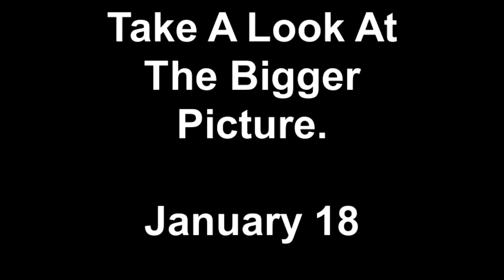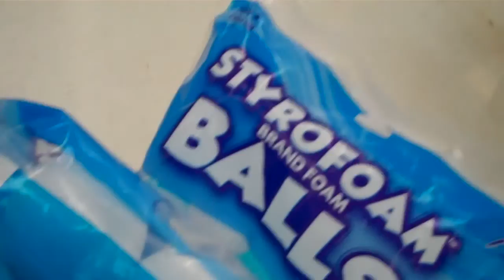Take A Look At The Bigger Picture. January 18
CBE reppin' JeathbyDulia. WORD.